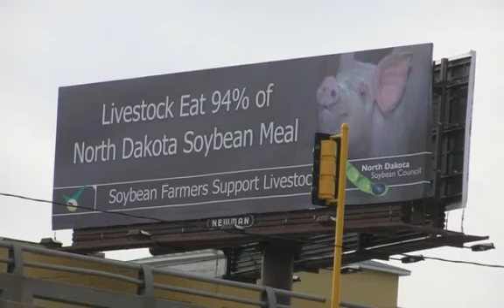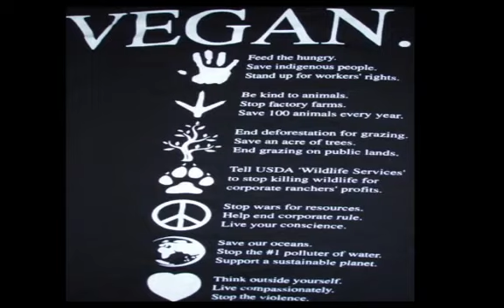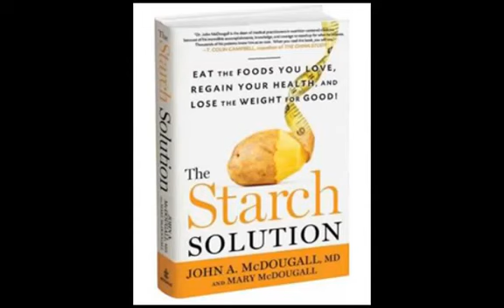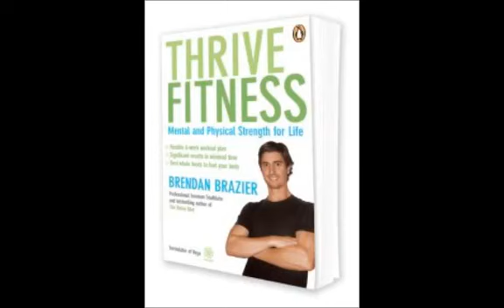WORLDS MOST DANGEROUS LETHAL ANIMAL ON THE PLANET?